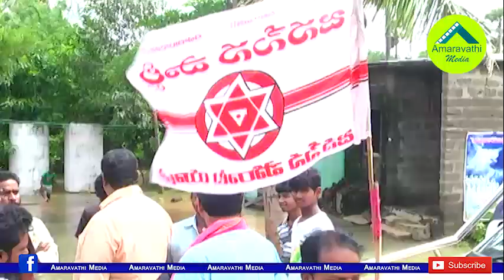అంతా నాదెండ్ల వల్లే...జనసేనలో జోరుగా చర్చ.!| Is Really Nadendla Manohar damaging the Janasena party?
The Janasena Party is struggling for political survival in AP. Leaders are leaving the party, respectively. The reason for this is that Pawan Kalyan is reported tobe former assembly speaker Nadendla Manohar.